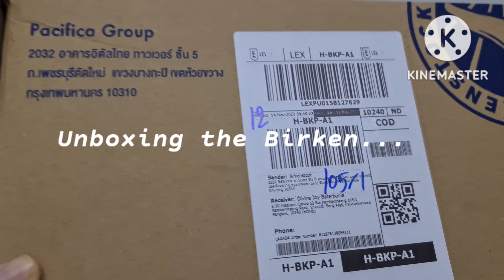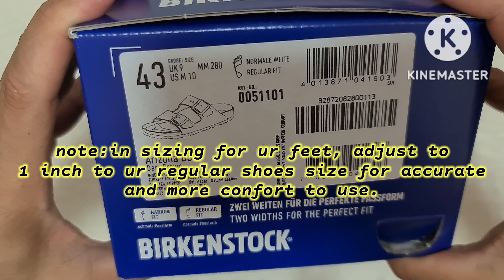UNBOXING MY FIRST BIRKENSTOCK ARIZONA NATURAL LEATHER "DARK BROWN"birkenstock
First ever birkenstocks Arizona sandals..so classy and smooth walking relaxing sandals..Enjoy the video !